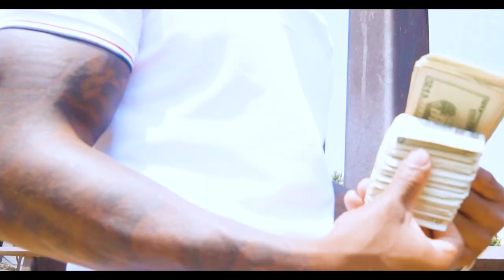AveryB, IliasATL- Player (Official Video)